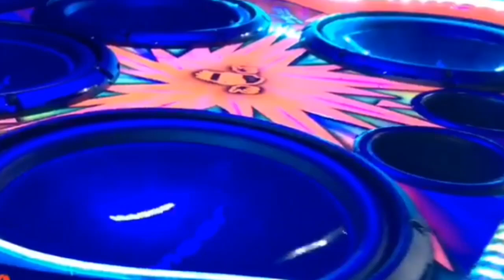GOLF COM 4 SUB PIONEER E 14 6X9 = ILOVEBASSBR